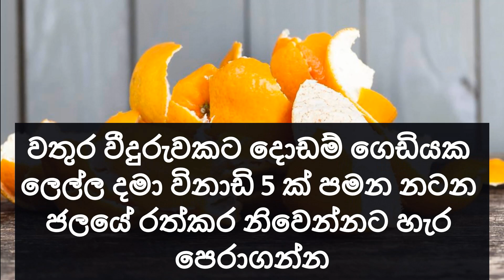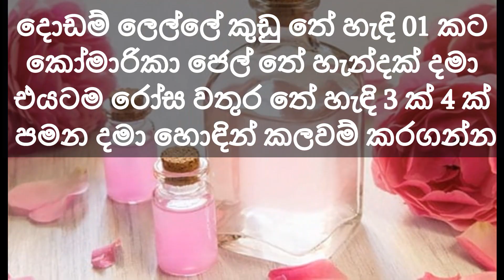විටමින් C Serum එකක් හා Toner එකක් නිවසේදීම සාදන ක්‍රමය​ DIY Vitamin C serum/toner - Sonduru Diviya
මුලු ඇඟම සුදු වෙන්න​ විටමින් C Serum එකක් හා Toner එකක් නිවසේදීම ඉතාමත් පහසුවෙන් සාදන ක්‍රමය

DIY Vitamin C serum and Vitamin C Toner

Pictures & video clips - Pixabay & pexels